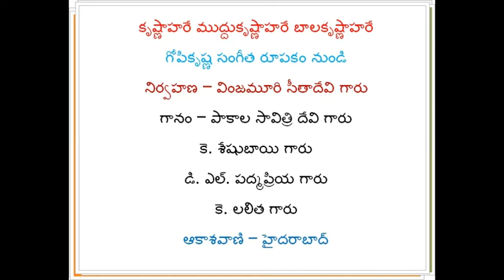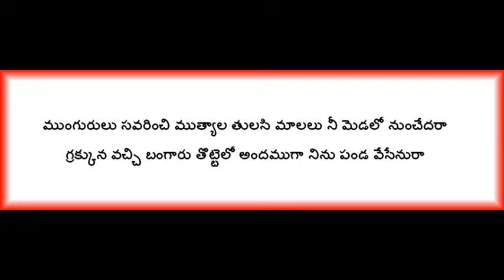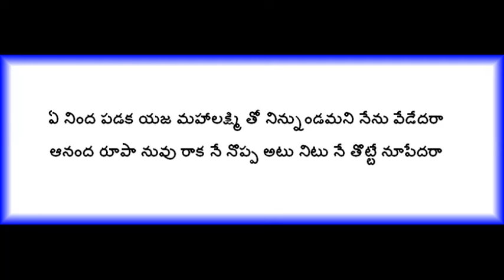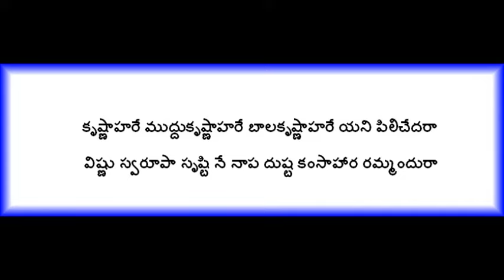కృష్ణాహరే ముద్దుకృష్ణాహరే బాలకృష్ణాహరే యని పిలిచేదరా - Krishna hare muddu Krishna hare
కృష్ణాహరే ముద్దుకృష్ణాహరే బాలకృష్ణాహరే
గోపికృష్ణ సంగీత రూపకం నుండి
నిర్వహణ – వింజమూరి సీతాదేవి గారు
గానం – పాకాల సావిత్రి దేవి గారు
కె. శేషుబాయి గారు
డి. ఎల్. పద్మప్రియ గారు
కె. లలిత గారు
ఆకాశవాణి – హైదరాబాద్

Krishna hare muddu Krishna hare – Vinjamuri Seethadevi – Pakala Savithri Devi – K. Seshubai – D. L. Padma Priya – K. Lalitha